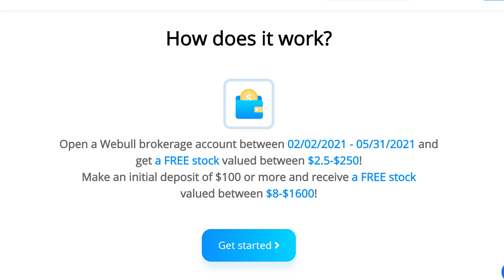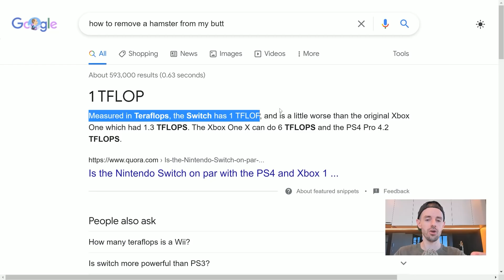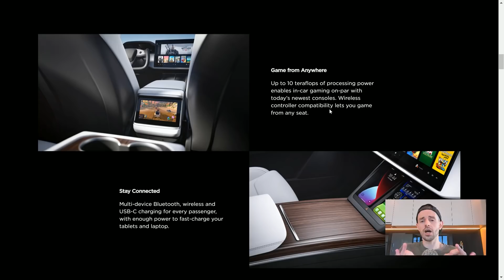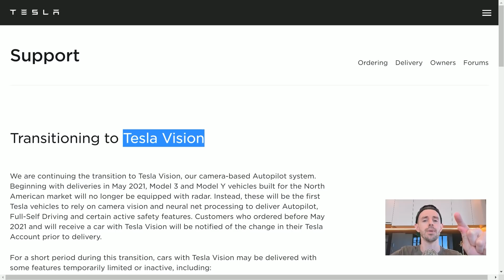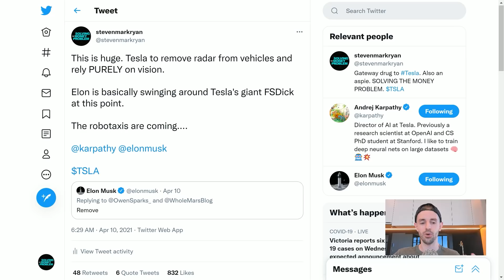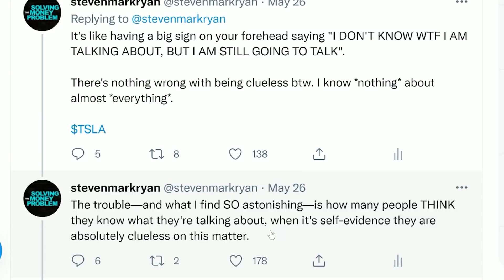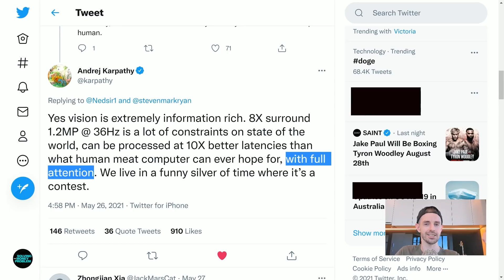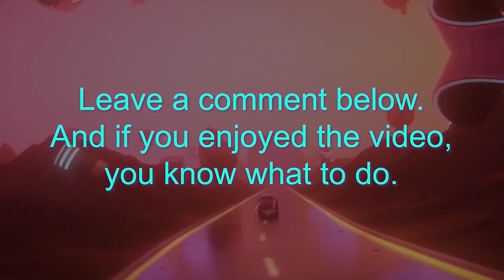Tesla Robotaxis Are About To Awaken (& no one expects it)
Huge clues that Tesla is about to CHANGE THE WORLD. In this video I follow the breadcrumbs hinting at how close and how confident Tesla is to solving autonomy and awakening the robotaxi fleet and with it, completely changing the world.

Steven